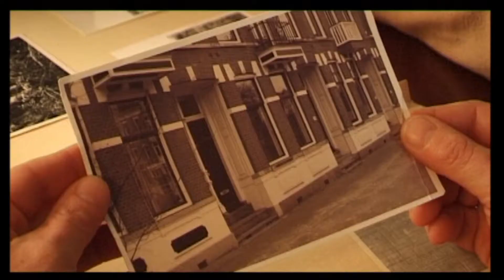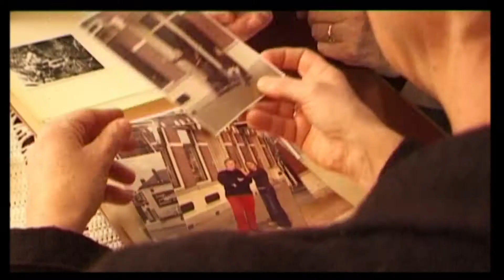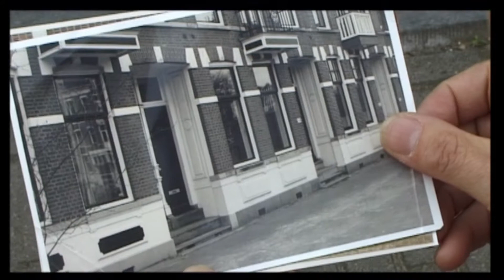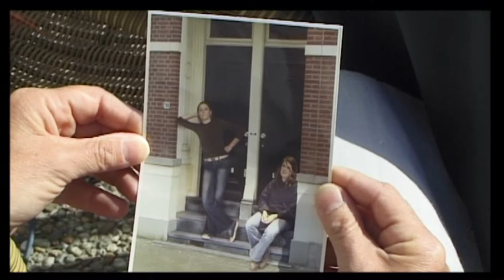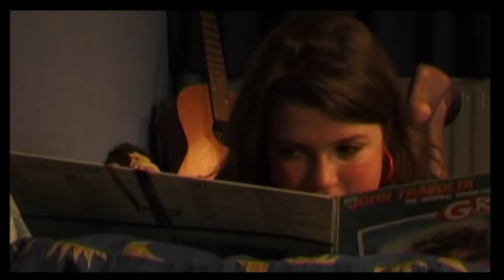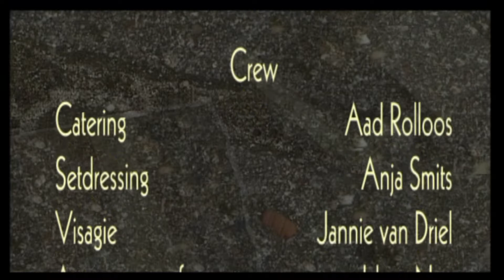20040101 Mijn Beste Vriendin 26MIN